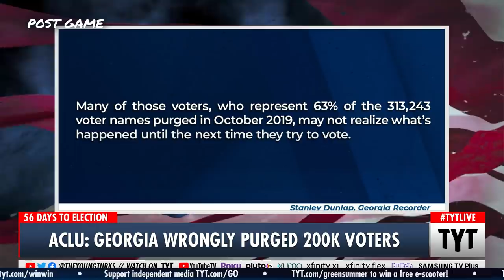ACLU Goes To War With Georgia Over Voter Purges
There is a voter purge in America. Ana Kasparian and Cenk Uygur discuss on The Young Turks. Keep Hope (and TYT) Alive

"A report released Wednesday by the American Civil Liberties Union of Georgia found that the state likely improperly purged 200,000 people from the voter rolls in 2019.

The Palast Investigative Fund report “Georgia Voter Roll Purge Errors” said that the Secretary of State Brad Raffensperger’s office removed 198,351 people from the voting registration list last year on the faulty premise that they moved without notifying the state.

Instead, elections officials would have realized those residents were probably still living in the same place by performing a different type of address verification, said Greg Palast, the founder of the not-for-profit foundation supporting investigative journalism.

Many of those voters, who represent 63% of the 313,243 voter names purged in October 2019, may not realize what’s happened until the next time they try to vote, said Palast."